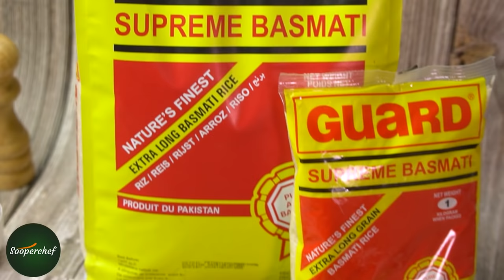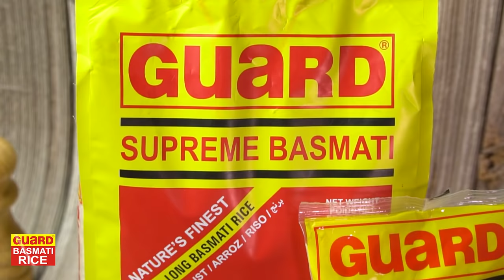Tandoori Chicken Drumsticks Rice Platter Recipe by SooperChef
Tandoori Chicken Drumsticks Rice Platter an appetizing and budget friendly recipe is must try. This delicious Drumsticks Rice Platter will fill up your hunger and satisfy your taste buds. Try out this Tandoori Chicken Drumsticks Rice Platter, made with Guard Rice, and share your feedback with us.

Ingredients for Tandoori Masala:
Nutmeg 1 tsp
Red Food color 1 tsp
Cinnamon stick (1 inch)
Fenugreek (dried) 1 tbsp
Cloves 8-10
Mace (small) 1/2 inch

Ingredients for Drumsticks Marination:
Yogurt 1 cup
Drumsticks 6-8
Tandoori masala 3-4 tbsp
Coal pieces 1-2
Oil (for smoke) 1 tsp
Oil (for frying) 2 tbsp
Butter (for frying) 2 tbsp

Ingredients for Rice:
Water (for soaking) as required
Guard Basmati Rice 2 cups

Directions for Tandoori Masala Preparation:
1. In a blender add ginger powder. garlic powder, nutmeg, red food color, cinnamon stick, fenugreek leaves, cloves, mace, cumin seeds, coriander seeds, red chili powder, black peppercorns, black cardamom, green cardamom, salt and blend into fine powder. set aside.
Directions for Drumsticks Marination:
2. In a bowl add drumsticks, tandoori masala, yogurt, turmeric powder, oil and mix well. Marinate for 2-3 hours.
3. Now heat oil in a pan and add drumsticks, fry each side until they are fully cooked on low medium flame.
4. Now smoke them for a minute and set aside.
Directions for Rice Preparation:
5. in a bowl add Guard Basmati Rice and water and soak for 25-30 minutes.
6. In a pot heat oil and add onion and saute until changes color. Now add ginger garlic paste and cook for a minute. Add salt, cinnamon stick, cloves, black peppercorns and cook for 1-2 minutes.
7. Now add chicken stock and bring it boil. Add soaked rice and cook until 80% water has evaporated. Now cover and steam on low flame for 10 minutes.
8. Now serve the rice with drumsticks, grilled veggies, tomatoes, chilies.
Preparation time: 10-15 mins
Cooking time: 40-45 mins
Serving: 4-5